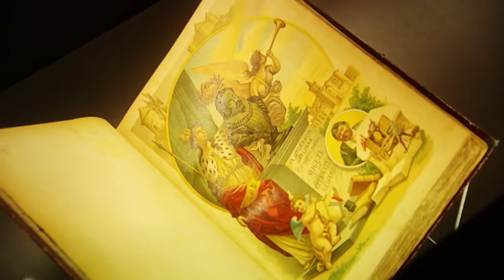Actividades con motivo del IV centenario del fallecimiento de Miguel de Cervantes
Serie: Literatura, Narrativa y Pensamientos

En el año 2016  se han llevado a cabo multitud de actividades  con motivo del IV centenario del fallecimiento de Miguel de  Cervantes. José Romera Castillo, catedrático de Literatura Española de la UNED, nos hace un breve resumen de las que fueron realizadas en Madrid.

Participan:
 José Romera Castillo catedrático de Literatura Española, UNED